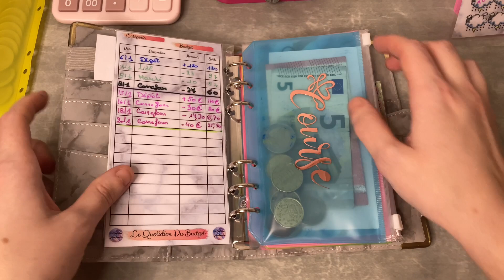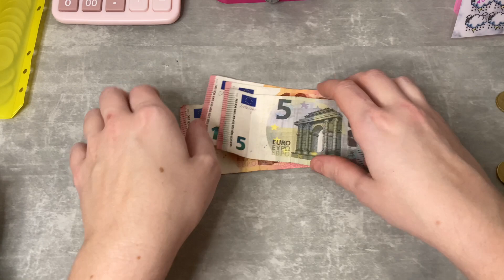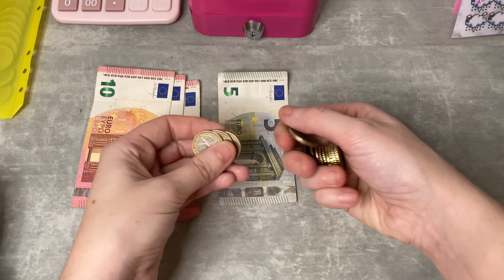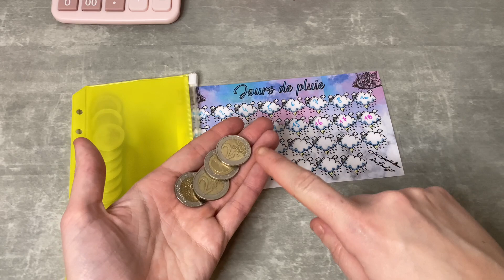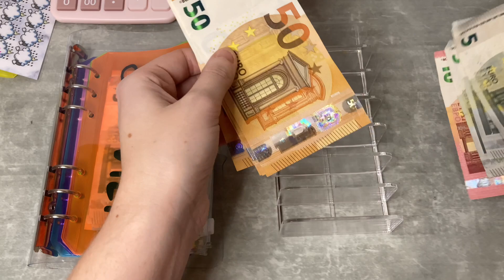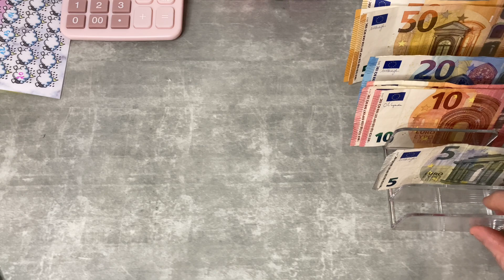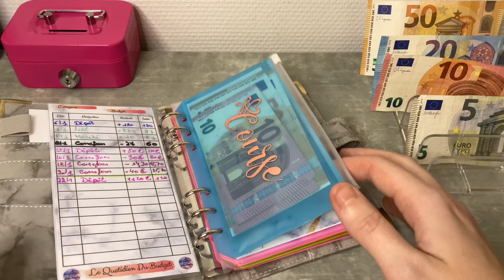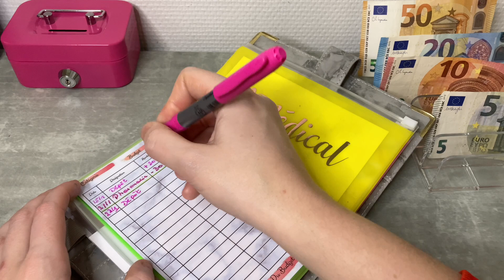💶 BUDGET WITH ME : CHALLENGES - GO POUR LA DERNIÈRE SEMAINE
Hello mes loustics voici pour les infos .

Mon compte insta perso :

Le_quotidien_dune_famille_ytb

Mon compte insta pro :

Quotidiendubudgetorganisation

Laetitia Quotidiendunefamille Ytb

Une petite chose arrivera très bientôt sur YouTube et j espère qu elle vous plaira .